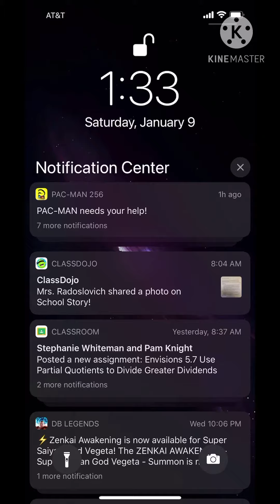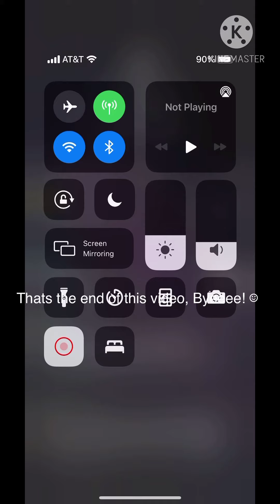Roblox avatar idea